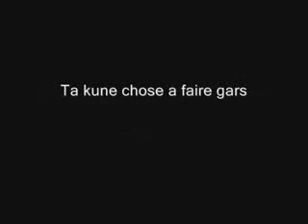Booba sur Battlefield 3 (Montage parodie).mov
Elle est de DiGiDiX mais je me permet de la partager car elle est tout simplement énorme x)